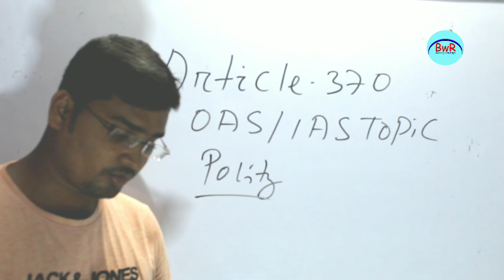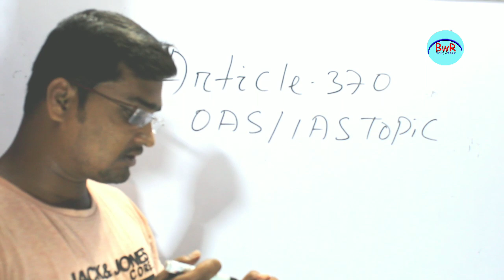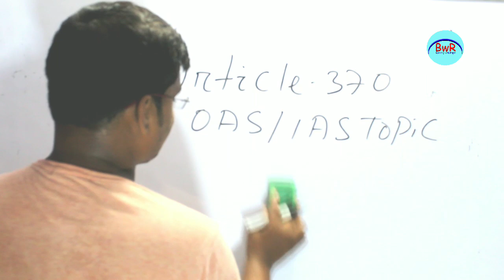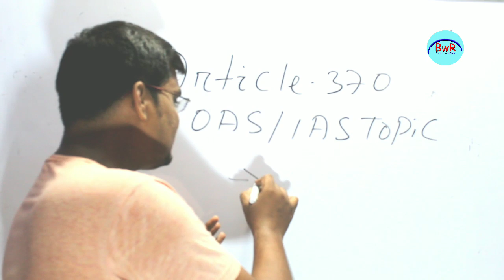OAS 2019 Class-1 !! Article 370 removed in J&K !! By Banking with Rajat